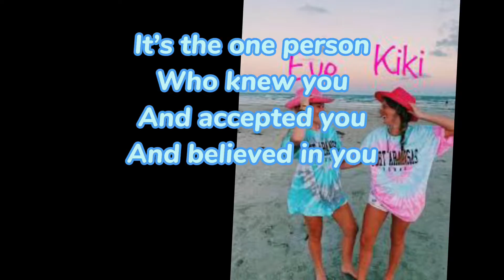What’s a soulmate? 💖💘 happy 3 months eve😭💖🤞read pinned message